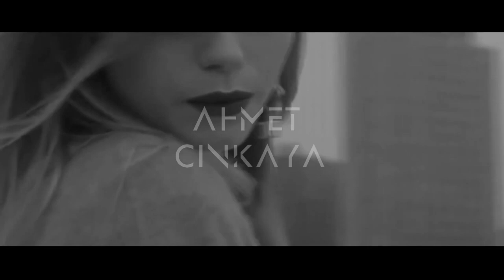Clara Stegall - Sexy Back (Ahmet Cinkaya Remix)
summer mix,
summer mix 2020,
tropical house,
tropical house mix 2020,
deep house,
deep house mix,
house music,
techno house,
deep house dj,
tropical house,
tropical dance music,
tropical mix,
best of tropical,
chill music,
deep house chill,
relaxing house music,
house relax,
house music,
deep house electronic,
new chill out,
out mix,
chill out mix,
trap woofer,
look at me bass boosted,
Bass Boosted,
trap woofer,
music remix,
best pop music,
trap mix,
top hits,
violin,
deep violin,
deep house violin,
show,
showtime,
car showtime,
house music 2020,
house music hd,
house music araba,
house music all night long,
house music adele,
house music bass,
house music best,
house music benny benassi,
house music bmw,
house music bass boosted,
house music car,
house music club mix 2020,
house music chill out,
gangster gang remix,
gangster gangster,
gangster gang bmw,
gangster gang touch it,
gangster gang night lovell,
gangster gang mercedes,
gangster gang gtr,
gangster gang bumblebee,
gangster gang 2pac,
housemusichd rihanna,
housemusichd indila,
housemusichd lalala,
housemusichd broken angel,
housemusichd peaky blinders,
housemusichd 2020,
housemusichd where are you,
housemusichd babel,
violin cover,
violin music,
violin dance,
violin song,
violin remix,
violin concerto,
violin od zig,
violin and piano,
violin anime,
violin and guitar
housemusichd coldplay,
housemusichd chloe,
house music hd car,
housemusichd faded,
housemusichd falling,
housemusichd gangster,
housemusichd gtr,
housemusichd modern house music,
housemusichd linkin park,
housemusichd lay lay,
housemusichd lai lai,
housemusichd limma,
housemusichd lil peep,
housemusichd moonlight,
housemusichd post malone,
housemusichd numb,
housemusichd mask off,
housemusichd panda,
housemusichd remix,
housemusichd roses,
housemusichd 2pac
gangster gang amg,
gangster gang audi,
gangster gang araba,
gangster gang angetenar,
gangster gang adam,
gangster gang anfa rose,
gangster gang amg showtime,
gangster gang alone,
gangster gang bass,
gangster gang bmw x5,
gangster gang bass boosted,
gangster gang bones,
gangster gang bmw e30,
gangster gang beat,
gangster gang c63,
gangster gang city,
gangster gang cls,
gangster gang camaro,
gangster gang car,
gangster gang corvette,
gangster gang candy shop,
gangster gang drift,
gangster gang dark light,
gangster gang deira city,
gangster gang dodge,
gangster gang devil eyes,
gangster gang dodge challenger,
gangster gang dr dre,
gangster gang dark,
gangster gang eazy e,
gangster gang e30,
gangster gang eminem,
gangster gang e63,
gangster gang enemies,
gangster gang evo,
gangster gang e36,
gangster gang e46,
gangster gangsta baby eazy e,
Alex's List,
gangster city remix,
gangster city adam maniac remix,
gangster city music,
gangster city anzola,
gangster city bass boosted,
gangster city beats,
g house remix,
electro house 2020,
brazilian bass 2020,
brazilian bass mix,
brazilian bass acapella,
brazilian bass boosted,
brazilian bass boosted songs,
brazilian bass best,
brazilian bass dua lipa
electro house 2019,
electro house mix,
electro house music,
electro house alan walker,
electro house ableton,
electro house alors on danse,
electro house bass
g-house remix,
g-house type beat,
g-house 2020,
g-house beat,
g house bass,
g-house mix,
g house brazilian bass
g house mix,
g house beat,
g house bass ableton,
g house bass tutorial,
g house bass boosted,
b.i.g house remix,
g house car,
g house channel,
g house chill,
g house car music,
g-house
car music bass boosted tribal trap,
car music boosted,
car music best,
r&b car music 2019,
car b roll music,
car mein music b,
car b music,
car me music b,
car music clip,
car music cool,
car music crazy,
car music candy shop,
studio c car music,
car music drift,
car music dance,
car music dark
gangster city bmw,
gangster city bugatti,
gangster city candy shop,
gangster city crime miami,
lithuania hq rockstar,
lithuania hq tokyo drift,
lithuania hq bass,
lithuania hq all the things,
lithuania hq alone,
lithuania hq bass boosted,
satsuma music,
lab recording,
ghetto records,
gangster family line,
original mix 2021,
original mix remix,
original mix arabic,
original mix bass,
motivation music,
motivation video,
motivational music,